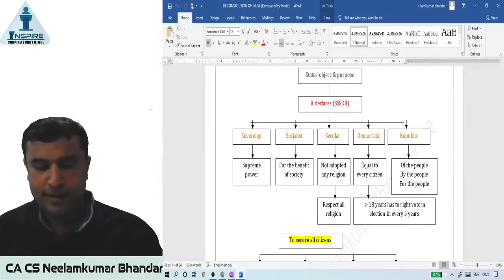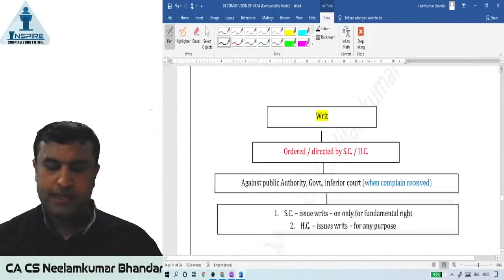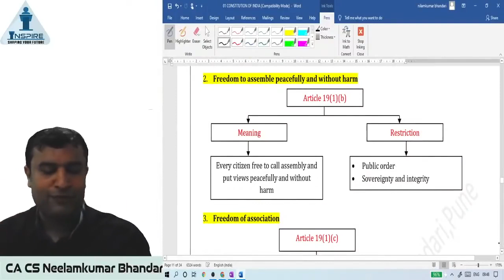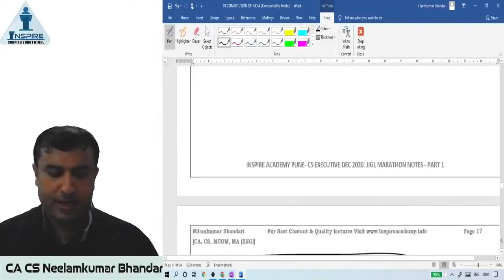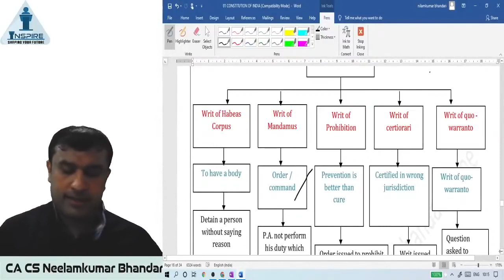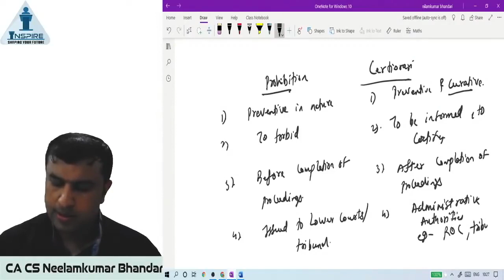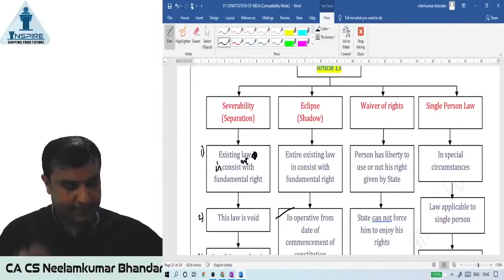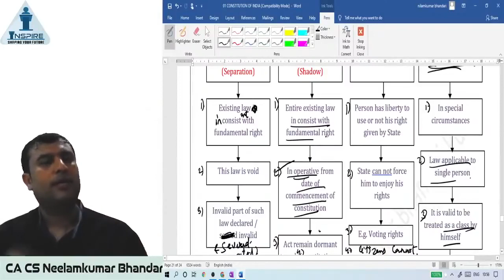Constitution 01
1) Prof. Raj awate      2) CA CS Shubham sukhlecha       3)Prof. Saleem quraishee
4) CA mayur agarwal   5) CS Somya katariya                     6) CA Harshad Jaju
7) CA CS Nilamkumar bhandari              8) CMA CS Rohan nimbalkar